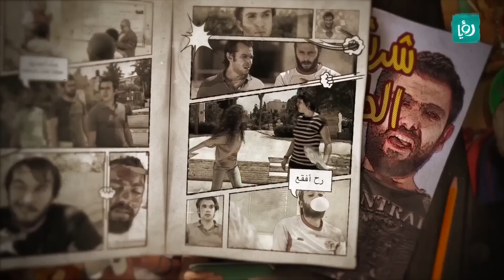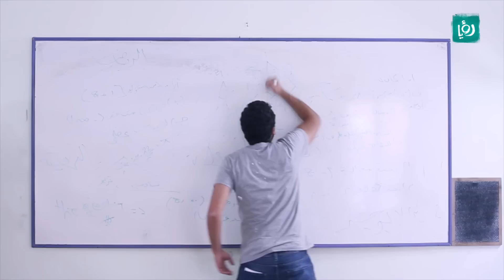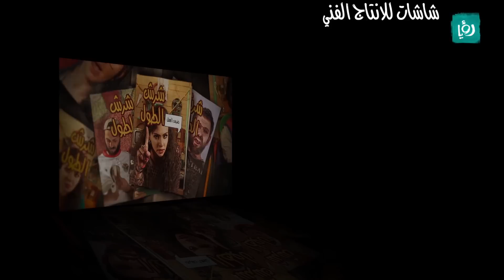شرش الطول (2.2) - أول ثانوي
الحلقة الثانية من شرش الطول - الموسم الثاني بعنوان "أول ثانوي".

شرش الطول .. اعادة للمواقف والأحداث التي حدثت مع مع جيل الثمانينات واوائل التسعينات، في هذا الموسم سيكون عمر الشخصيات هو عمر مراحل التوجيهي والجامعة.

مواضيع الحلقات ستكون بداية من نتائج التوجيهي حتى مرحلة الجامعة .. من أول سنة حتى آخر سنة والمواقف التي تحصل مع الطالب من الامتحانات، الدراسة، الحب، النشاطات، الانتخابات والمشاجرات.

تمثيل: ركين سعد، أمجد حجازين، اياد تعمري، هشام أبو صلاح وعبد الهادي زكريا.

ساعة ونص كوميديا تتكون من العديد من البرامج والسكتشات الكوميدية المقدمة من الشباب الأردني في اطار رمضاني خفيف.

ساعة ونص كوميديا تعرض على رؤيا يوميا في رمضان الساعة 8:30 مساءً بتوقيت الأردن والاعادة 12:00 ليلا.